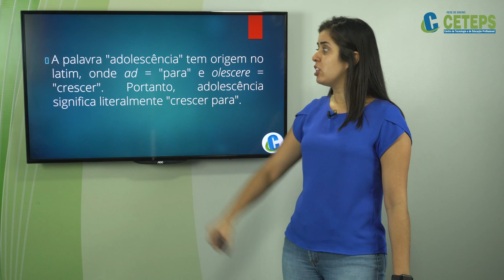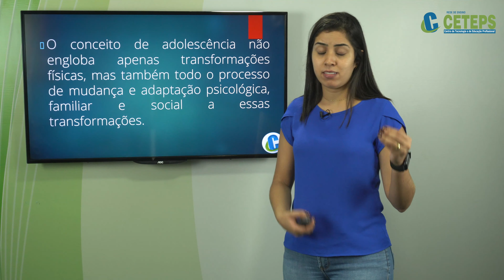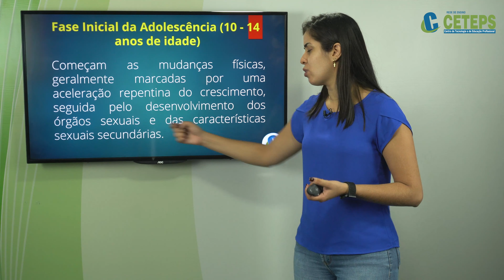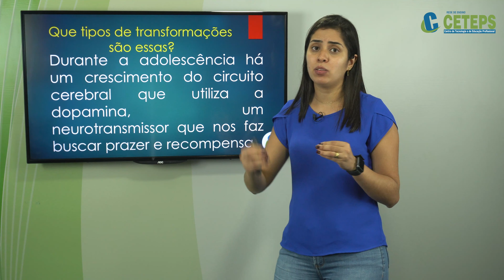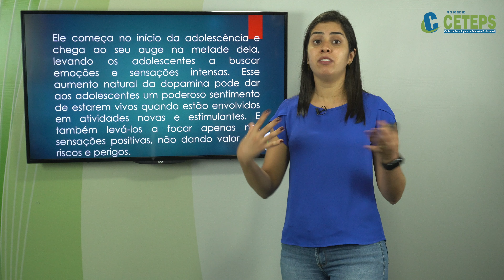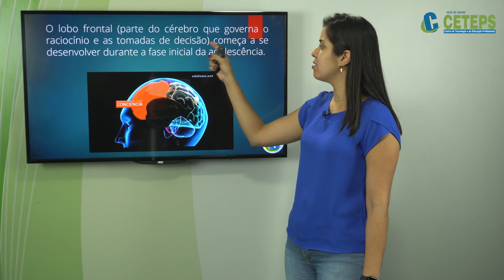Técnico de Enfermagem - Saúde da Criança e do Adolescente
Curso Técnico de Enfermagem
Disciplina Saúde da Criança e do Adolescente
Professora Especialista Ane Milena